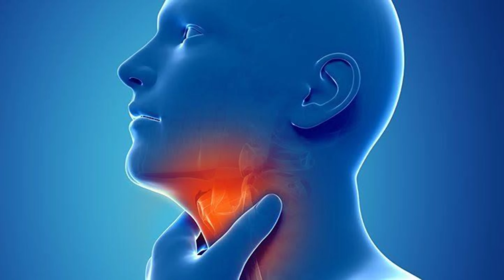వాకుడు తో సంతాన యోగం ప్రాప్తి...| Solanum virginianum | నేల ములక మొక్క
Dr kalakoti kishan rao
karimnagar